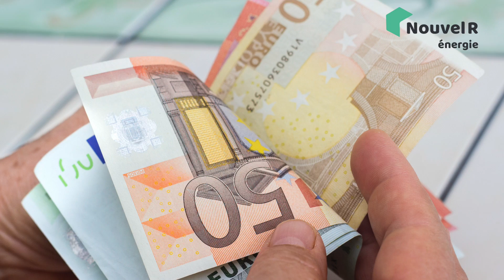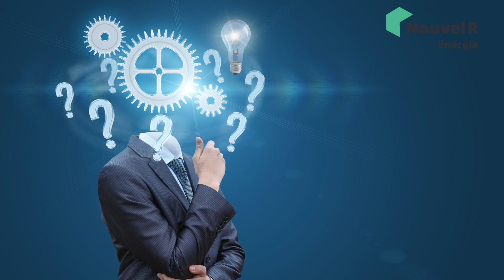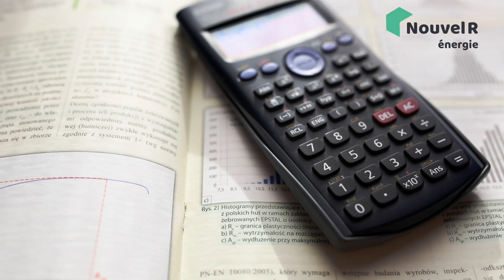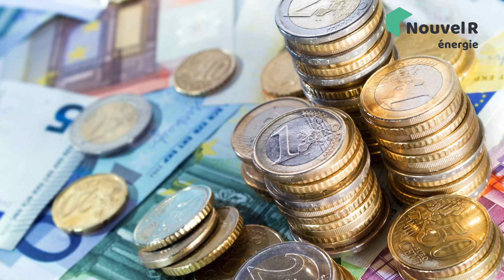L'Autoconsommation Solaire Sans Batterie : C'est Rentable ?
On est d'accord, la batterie solaire peut vous aider à faire un max d'autoconsommation. Mais vous pouvez très bien vous en passer et ce sera tout à fait rentable.

Dans cette vidéo, je vous explique comment l'autoconsommation sans batterie fonctionne et comment optimiser tout ça.

Si vous avez des questions, nos techniciens-conseillers sont disponibles au 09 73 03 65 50.

00:00 L'Autoconsommation Solaire Sans Batterie : C'est Rentable ?
01:17 L'autoconsommation avec vente de surplus
02:09 L'autoconsommation totale
03:30 Modifier ses habitudes pour se passer de batterie
06:05 Les avantages du sans stockage
07:04 L'autoconsommation solaire sans batterie : en résumé